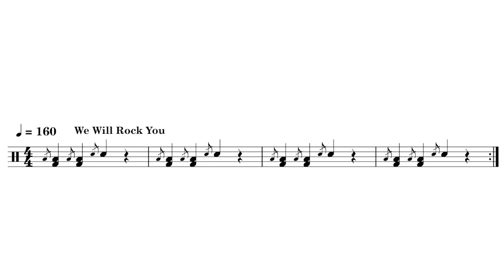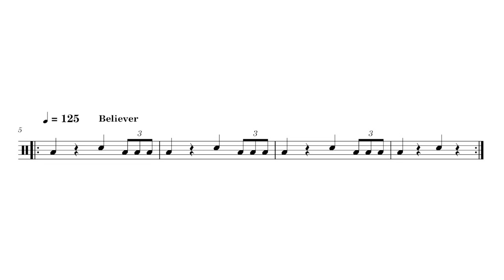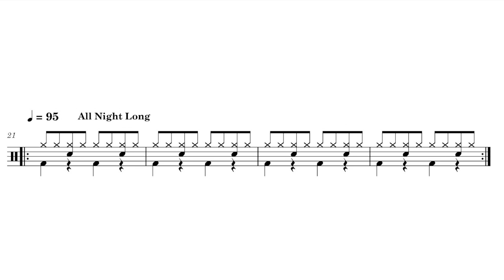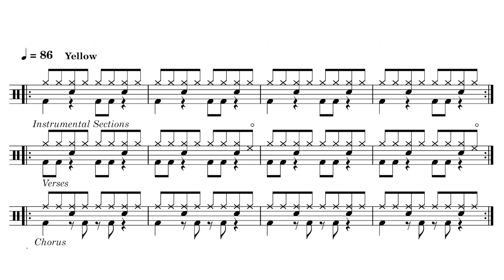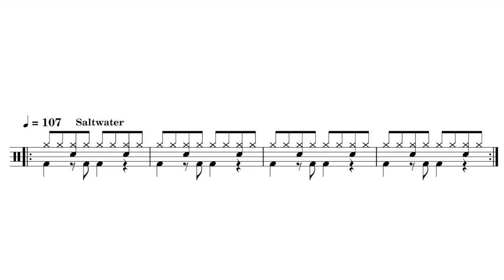Easy Songs to Drum to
CobbTV Studios presents a drum lesson video on contemporary songs that are easy to play along to! In this instructional tape we will cover We Will Rock You by Queen, Believer by Imagine Dragons, Do I Wanna Know? by Arctic Monkeys, Yellow by Coldplay and Saltwater by Geowulf and through these recordings, learn the foundational grooves and how to develop good time keeping when first starting out how to play.

Intro [00:00]
We Will Rock You - Queen [01:38]
Believer - Imagine Dragons [03:09]
Do I Wanna Know - Arctic Monkeys [04:15]
All Night Long - Mary Jane Girls [06:22]
Yellow - Coldplay [07:18]
Saltwater - Geowulf [09:45]
Outro [10:40]

🎵 Cobb the Drummer is streaming everywhere!